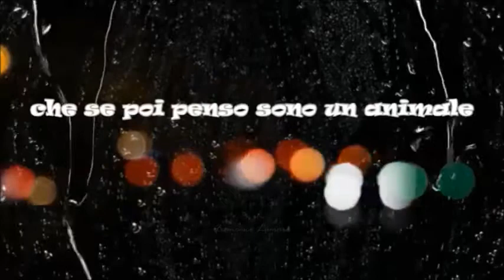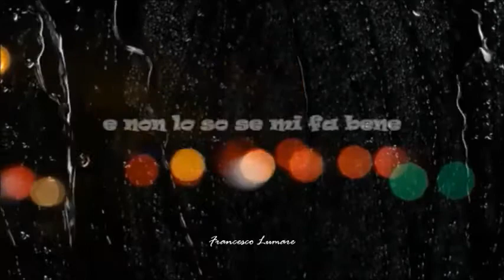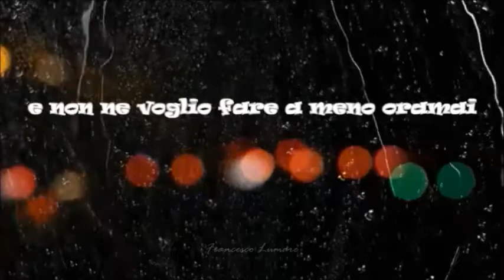Fai rumore - Diodato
Testo - Fai rumore (Diodato)

Sai che cosa penso
Che non dovrei pensare
Che se poi penso sono un animale
E se ti penso tu sei un'anima
Forse è questo temporale
Che mi porta da te
E lo so non dovrei farmi trovare
Senza un ombrello anche se
Ho capito che
Per quanto io fugga
Torno sempre a te
Che fai rumore qui
E non lo so se mi fa bene
Se il tuo rumore mi conviene
Ma fai rumore, sì
Ché non lo posso sopportare
Questo silenzio innaturale
Tra me e te
E me ne vado in giro senza parlare
Senza un posto a cui arrivare
Consumo le mie scarpe
E forse le mie scarpe
Sanno bene dove andare
Che mi ritrovo negli stessi posti
Proprio quei posti che dovevo evitare
E faccio finta di non ricordare
E faccio finta di dimenticare
Ma capisco che
Che non lo posso sopportare
Questo silenzio innaturale tra me e te
Questo silenzio innaturale
E non ne voglio fare a meno oramai
Di quel bellissimo rumore che fai

Fonte: LyricFind
Compositori: Antonio Diodato / Edwyn Calrk Roberts